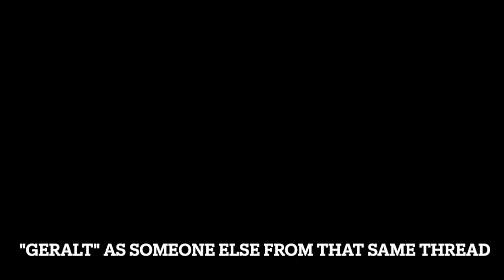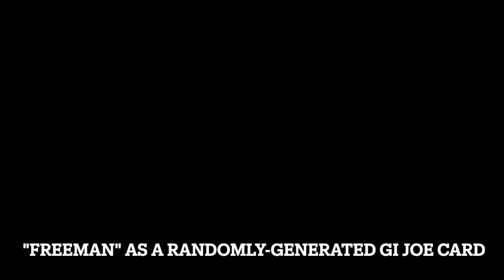Tortoise TTS trials and errors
Just a bunch of trials of Tortoise TTS, which you can find here:

I still haven't figured out who all of the names are supposed to refer to just yet.

Apologies for not keeping transcriptions of what the voices were actually trying to say.  I didn't think this was going to be...a thing.  Maybe I'll get around to making subtitles or something.